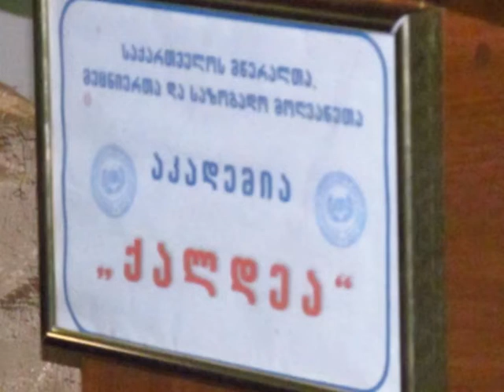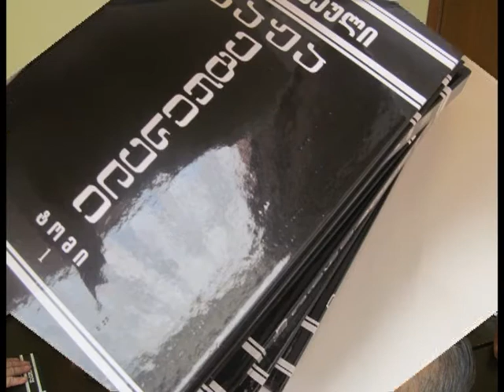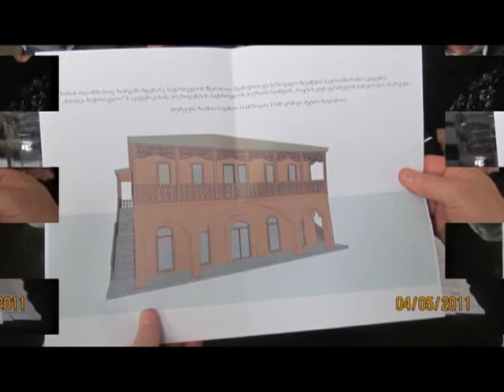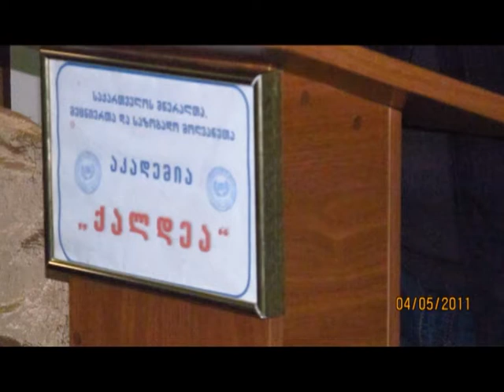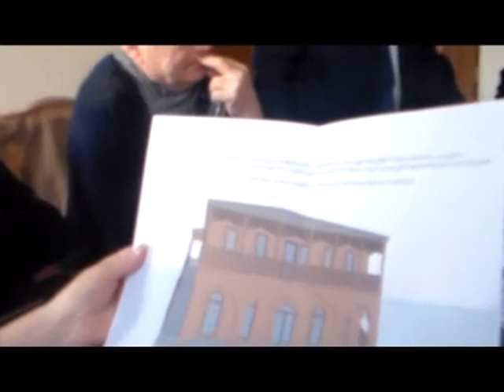vaJa egriseli -ვაჟა ეგრისელი